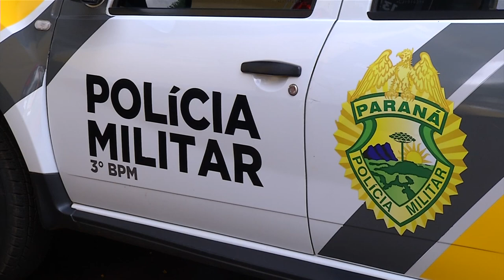Polícia é acionada em duas ocorrências onde pessoas teriam sido feridas por arma de fogo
Segurança: Na última delas, na madrugada de hoje (06), nada foi encontrado, nem mesmo a possível vítima.